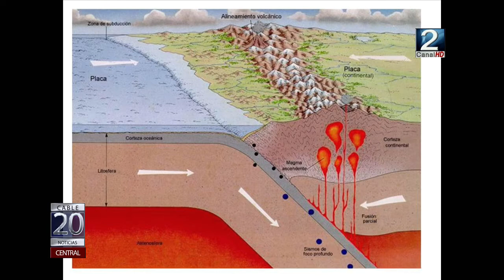28 ABR 2017 Entrevista Geógrafo Justo Quiróz sobre los sismos en la zona